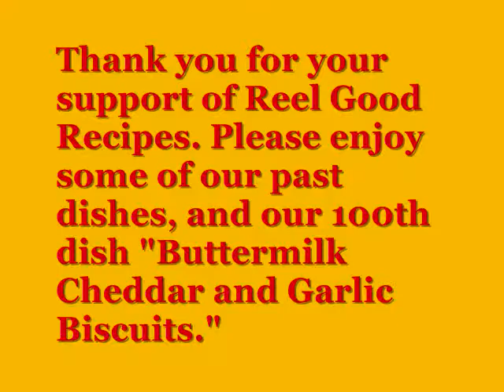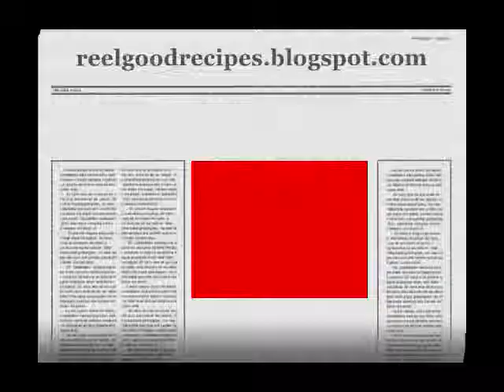100th Recipe Celebration from Reel Good Recipes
Reel Good Recipes Celebrates its 100th Recipe with Buttermilk Cheddar and Garlic Biscuits.